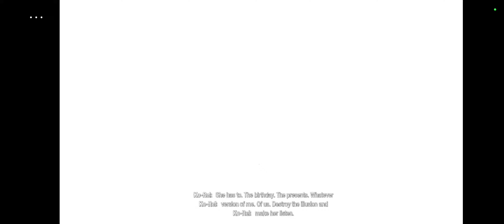Guardians Of The Galaxy Lets Play # 26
Sorry When I Was Editing This Video I Noticed That The Audio For The Game Was Not Picked Up For Some Reason Sorry Again